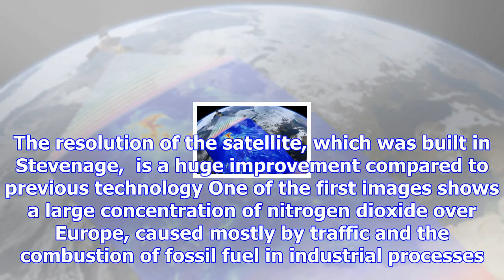Uk-built satellite shines first light on air pollution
The European Space Agency has released the first images of global air pollution captured by the Sent...